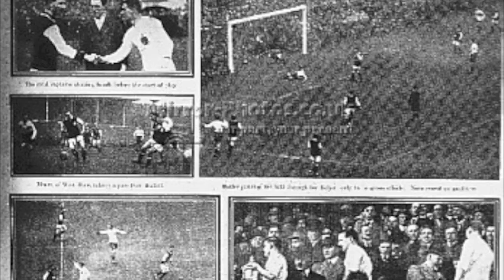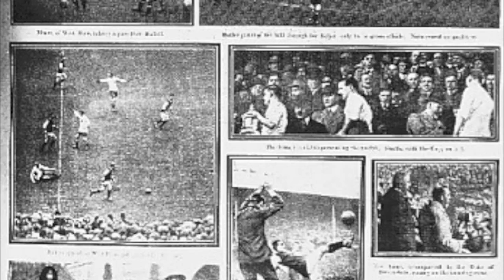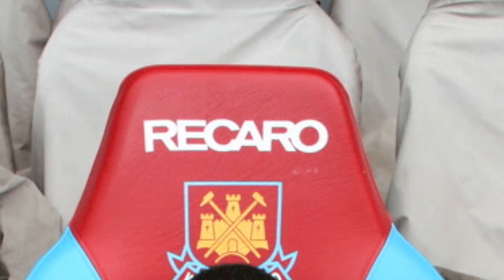Adam's WHU Inspire news Summer 2012.mov